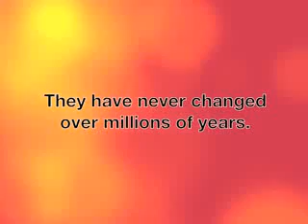Living Fossils Refute Evolution 1